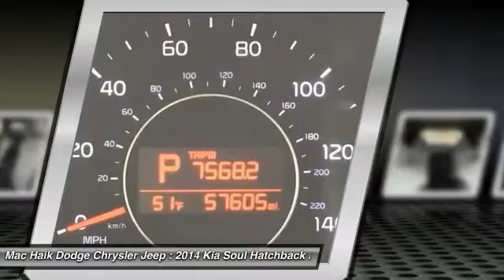2014 Kia Soul Austin 726823A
2014 Kia Soul Base

Our funky Carfax One Owner 2014 Kia Soul is definitely a new way to roll! The unique Soul shown in Shadow Black is powered by a powerful 1.6 Lite 4 Cylinder which provides 130hp for spirited performance! Enjoy up to 30mpg with the fun to drive 6 Speed Manual.Visually dramatic, the Soul stands out among its peers with attitude and style like no other. The exterior is complete with clear lens headlights, rear wiper/washer, Kia's signature grille design and a new set of taillights that are easily recognized. Once you've stepped inside you will notice a roomy and well-built cabin with features galore. The premium cloth interior is roomy enough to seat five comfortably and the rear seat splits/folds for when hauling cargo is a necessity. Features like an AM/FM/CD audio system w/SiriusXM Satellite, USB/Auxiliary Input Jack, power door locks and windows and Bluetooth Wireless technology are all standard; proving you can get all the features you want without breaking the bank.The Soul also features a plethora of advanced safety features such as six airbags, anti-lock braking system, electronic stability control and a tire-pressure monitoring system. Make your everyday commute a little bit brighter with this re-imagined Soul. Mac Haik Dodge is conveniently located close to Georgetown, Round Rock, Pflugerville, Hutto, Taylor, Temple, Belton, Fort Hood, and surrounding areas.